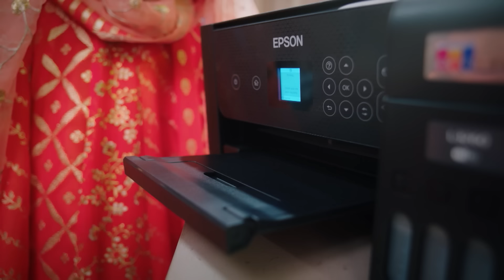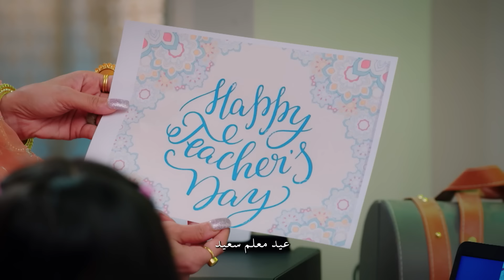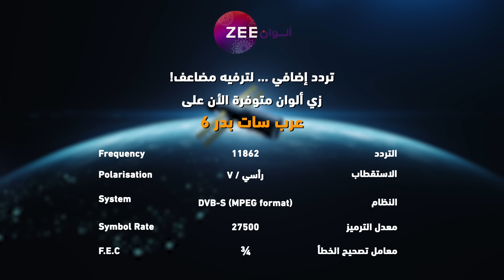أحداث حلقة 16 من مسلسل معركة هير - زي الوان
تابعوا مسلسل معركة هير الساعة 11  بتوقيت السعودية على زي الوان